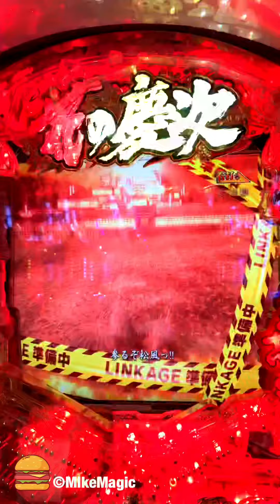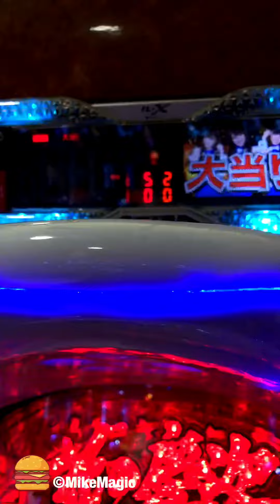確変が長かった動画です！ 手がつりそうになったその時ようやくテンパイ！激闘の結果を最後までご覧ください！CR 花の慶次X 雲のかなたに 【戦ラッシュ】【縦長動画】【スマホ】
同じ慶次で確変中1100強まわって殿落ちしたこともあります笑

出来る限りですが毎日1本以上の動画をアップしております。